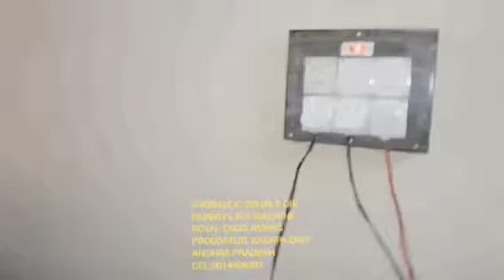Paper plate making machine and Hydraulic Double Die Semi Automatic,Raw material Business price list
For
PRODDATUR
KADAPA DIST
ANDHRA PRADESH
INDIA